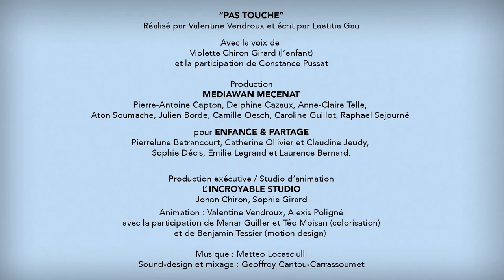PAS TOUCHE - une vidéo de prévention contre les violences sexuelles incestueuses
A l’occasion de la journée mondiale de l’enfance, Enfance & Partage lance une nouvelle vidéo de prévention pour lutter contre les violences sexuelles incestueuses. Ce petit film d’animation s’adresse aux enfants de 7 à 9 ans et à leurs proches. Il a pour but de sensibiliser les enfants au fait que leur corps leur appartient, qu’ils doivent refuser les contacts et situations qui les gênent et en parler à un adulte de confiance, même si cette démarche est difficile pour eux.

Clip de prévention réalisé gracieusement en mécénat de compétences par Mediawan Mécénat.
Nous remercions très sincèrement et chaleureusement les équipes de Mediawan Mécénat et de L’Incroyable Studio pour leur disponibilité, mobilisation et implication à nos côtés.

Réalisation Valentine Vendroux, écriture Laetitia Gau.
Avec les voix de Violette Chiron-Girard (l’enfant) et la participation de Constance Pussat.
Production Mediawan Mécénat : Pierre-Antoin Capton, Delphine Cazaux, Anne-Claire Telle, Aton Soumache, Julien Borde, Camille Oesch, Caroline Guillot, Raphaël Sejourné.
Production exécutive L’Incroyable Studio : Johan Chiron, Sophie Girard.
Animation : Valentine Vendroux, Alexis Poligné avec la participation de Manar Guiller et Téo Moisan (colorisation) et de Benjamin Tessier (motion design).
Sound-design et mixage : Geoffroy Cantou-Carrassoumet.

Numéro vert pour signaler les cas de violences faites aux enfants :
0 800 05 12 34 ( numéro vert gratuit et anonyme)

Depuis plus de 40 ans, Enfance et Partage se bat pour la reconnaissance, la promotion et la défense des droits de l’enfant, en France et dans le monde. L’association, reconnue d'utilité publique, lutte pour protéger et défendre les enfants contre toutes les formes de violences, qu’elles soient physiques, psychologiques ou sexuelles.